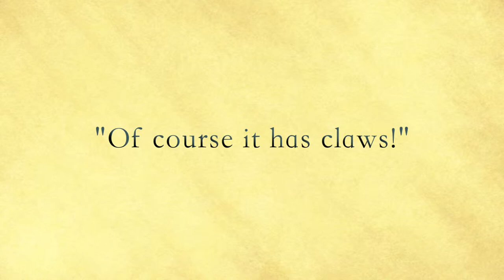Episode 22 - Sentence Writing Prompts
For these prompts, we give you a sentence and you either start your writing with it or significantly incorporate it into your work.

Reading Suggestions:
"A Hunger Artist" by Franz Kafka
"The Bridge Over the Border" by Kate Clanchy

Feel free to post some of your writings from today in the comments below or email them to . We may feature them in an upcoming video!